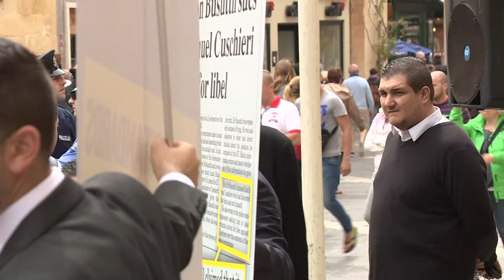Prezenza qawwija ta' ufficjali Laburisti fost folla li marret biex tappoggja lil Jason Azzopardi